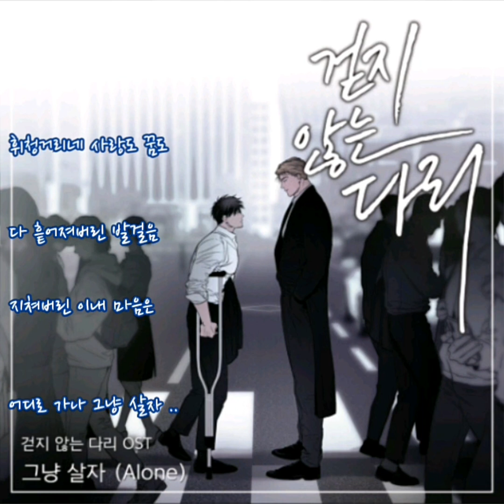빈티지 소울 🐳 그냥 살자 (가사)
빈티지소울 🐳 그냥 살자

매달린 듯 낭떠러지 끝에
매달린 듯 위험해
밑바닥 삶에서 벗어나지 못해
겨우겨우 버티네

위태로워 언제 꺼질지도 모를
촛불처럼 숨 쉬네
더는 세상 아쉬운 미련도
후회도 남지 않았네

휘청거리네 사랑도 꿈도
다 흩어져버린 발걸음
지쳐버린 이내 마음은 어디로 가나
그냥 살자
어차피 더 잃어버릴 것도 없는 외톨이
내 이야기가 끝나는 날까지
그래 그냥 살자

그냥 살자
그래 그냥 살자
그래 그냥 살자